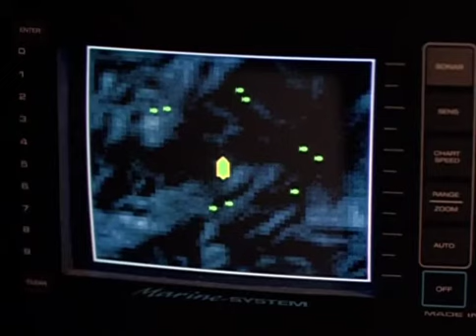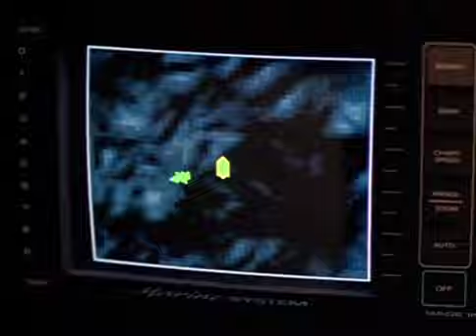[X-Files] Boat Scene (Quagmire 3x22)